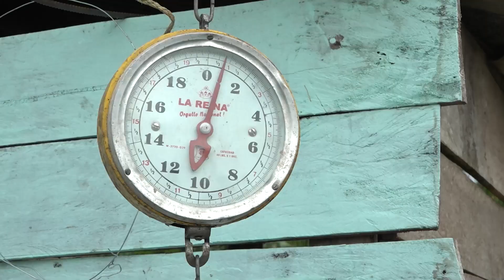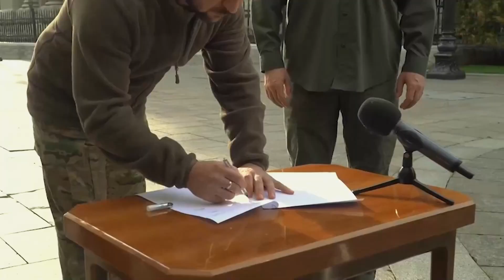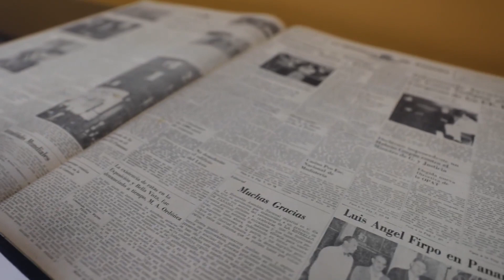RENDICIÓN DE CUENTAS MIDA 2